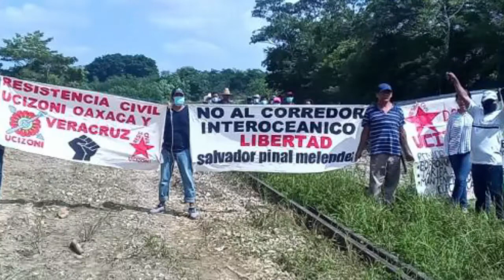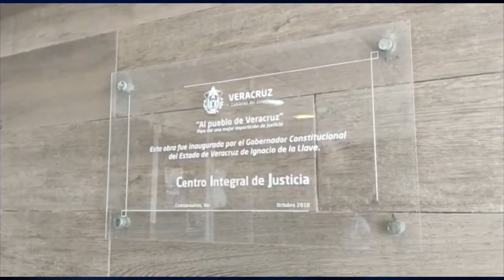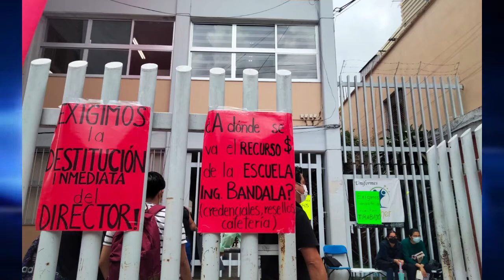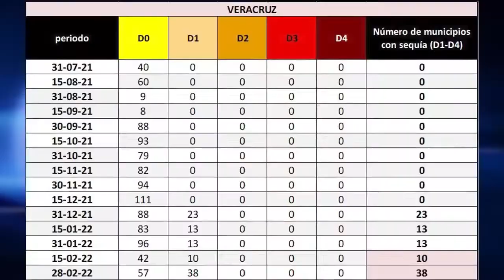Estas son las 7 de Foro. lunes 12 septiembre del 2022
Estas son las 7 de Foro, las noticias más relevantes de Coatzacoalcos, el puerto de Veracruz, Xalapa, Zona Sur, Zona Centro y Zona Norte lunes 12 septiembre del 2022